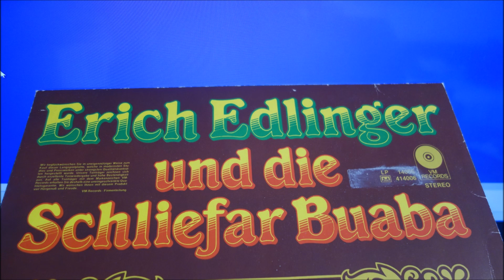ERICH EDLINGER und die schliefar buaba koppl klänge